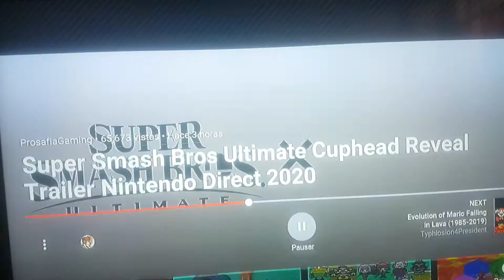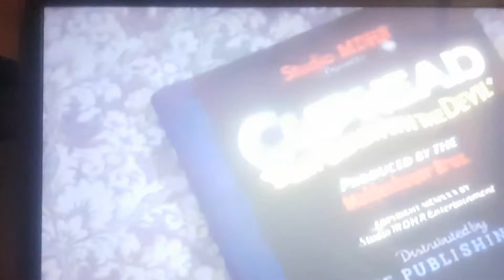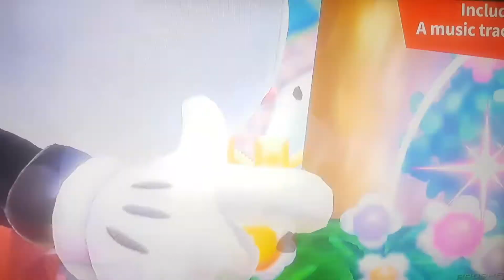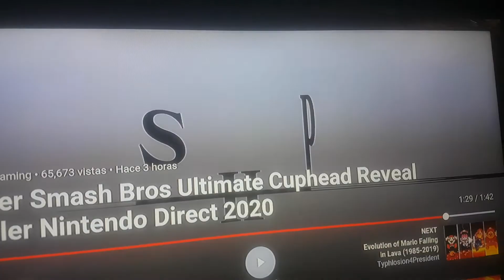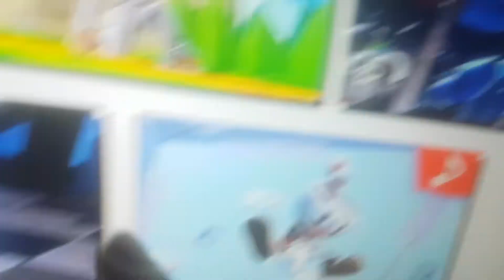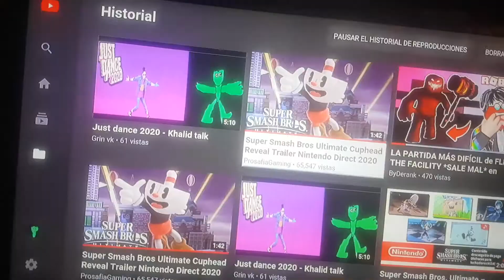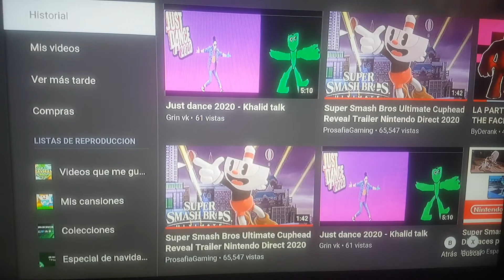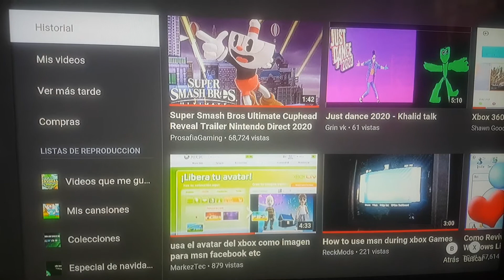Videoreaccion - Los 5 dlcs de luchadores Mii para un excelentisimo 2020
Mi segunda videoreaccion con voz de 10 minutos de que Cuphead ya se viene al Smash pero solo por la apariencia del traje del tirador Mii porque es de los 5 trajes de luchador avatar nintendero porque se vienen 2 de Mega man el X y el del Battle network tambien el de Cuphead que solo es su apariencia de ser el personaje talvez este dlc hara lo posible que Cuphead se vendria al Smash y estos serian los 5 trajes de luchador Mii si les gusto dejen triple likeazo👍 en una tarde si no quieren dormir afuera esta noche 😧😆🌛 es su decision no dejen el reto para dormir afuera esta noche mejor dejenlo pa que no les pase y seran sensuales durmiendo adentro Grin se despide gracias a Nintendo por estos 5 dlcs sobre todo el de Cuphead que tiene musica y nos vemos en otro video fans de Smash bros ultimate 😉